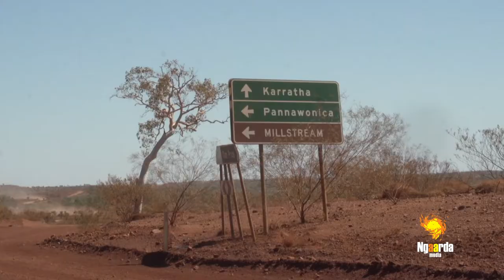Start of Construction of Stage 3 Karratha -Tom Price Road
Ngaarda Media was out braving the heat and dust of the Karratha-Tom Price Road to witness Premier Mark McGowan, Transport Minister Rita Saffioti MLA and Member for Pilbara Kevin Michel shovel some dirt.

The official term is 'turning of the sod' which is to mark the start of construction on Stage 3 of the sealing of Karratha – Tom Price Rd.

Yindjibarndi elder Bunja Cheedy performed the Welcome To Country for the Ministers and guests present.

Work will commence from the Karratha end of the Karratha to Tom Price Road.

Ministers are taking suggestions for the name of the road but the favourite at the moment is 'Red Dog Highway'.